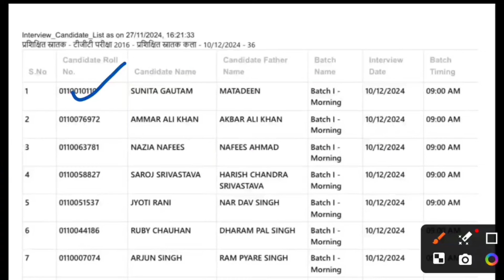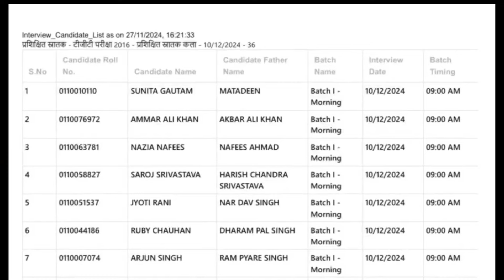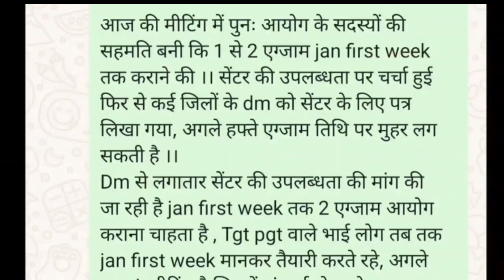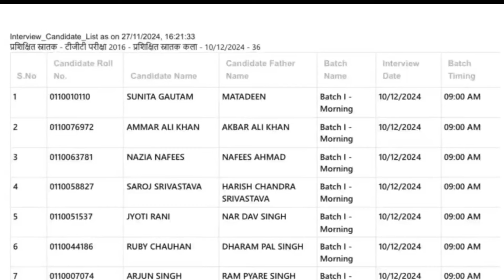UP TGT PGT 2022 Exam Date News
Description About this Video :

Today In this Video I have discussed about UP TGT PGT Vacancy 2024 Important News.

Topics Covered :

UP TGT PGT Vacancy 2024 Important News
UP TGT PGT 2022 Safe Score
UP TGT PGT Previous Year CutOff
UP TGT PGT 2024 Age Limit 2024
UP TGT PGT Exam Date 2024 LateNews Today